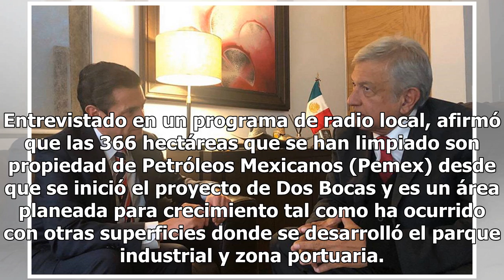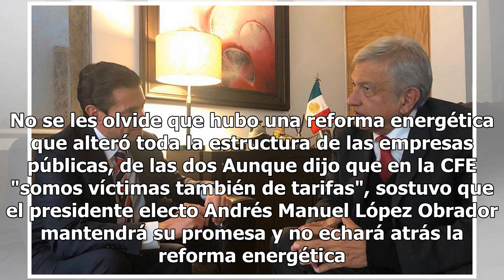Sigue a detalle la agenda de trabajo de AMLO este 21 de noviembre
AMLO invita a Peña Nieto a su casa para definir transición del 1 de diciembre El presidente electo Andrés Manuel López Obrador invitó a su casa al mandatario Enrique Peña Nieto para definir el programa del 1 de diciembre en el marco de la toma de protesta en el Congreso de la Unión. Mediante una pub...